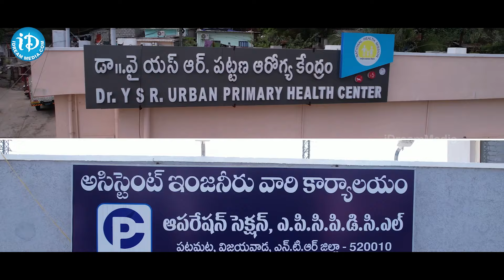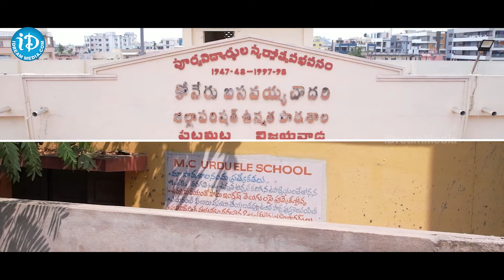అవినాష్ అండతో అభివృద్ధి లో దూసుకుపోతున్న తూర్పు బెజవాడ | Bezawada Development | Devineni Avinash